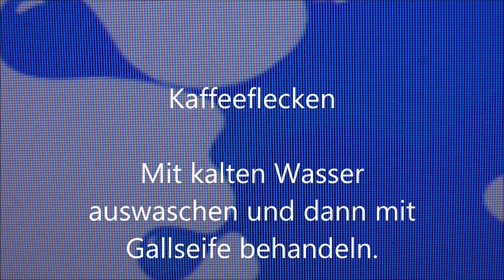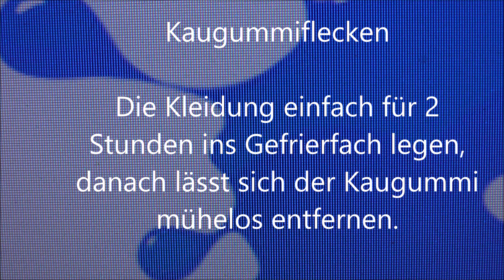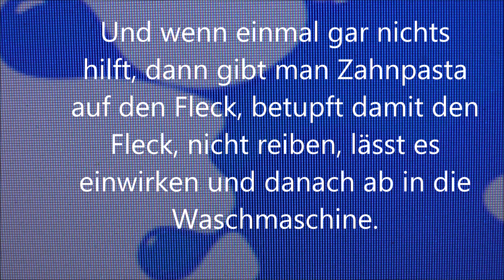Omas Haushaltstipps - Flecken entfernen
Ob Kugelschreiber, Rotwein oder Kaugummi, für fast jeden Fleck gibt es eine Lösung um diesen mit einfachen Mitteln zu entfernen.